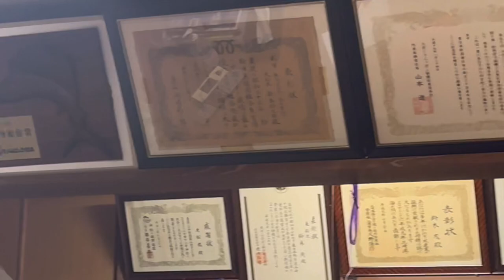Command Fishing Trip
VlogStar
Late Post😅